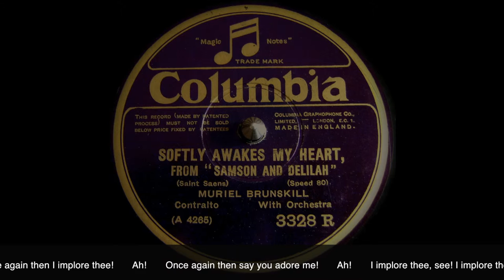Muriel Brunskill - Softly awakes my heart - 80 rpm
Softly awakes my heart
from "Samson and Delilah" (Saint Saens)
Muriel Brunskill, contralto

Columbia 3328 R  (A 4265)